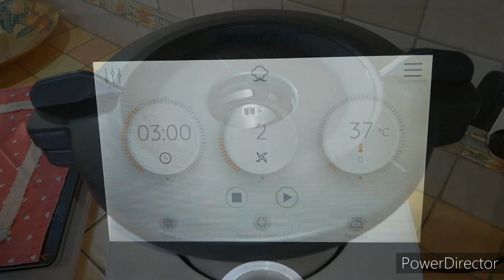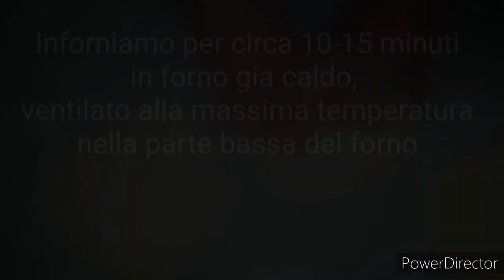Pucce pugliesi fatte in casa con mousieur cuisine connect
La puccia è un formato di pane, tipico della tradizione pugliese.

In Puglia farciamo questo panino veramente con tutto... salumi, mozzarelle, hamburger, cotoletta,uccelletti, salse, patatine e quant’altro.

Prepariamola insieme

Ingredienti
250 gr di farina di semola rimacinata
250 gr di farina 0 (ideale per pizza)
300 gr di acqua
3 gr di lievito di birra
15 gr di sale
50 gr di olio extravergine di oliva

(se volete una versione con più mollica basterà aumentare la farina 0 ideale per pizza a 300 gr e diminuire la semola rimacinata a 200 gr)

Inseriamo nel boccale del robot 300 gr di acqua e 3 gr di di lievito di birra ( 3 minuti velocità 2 a 37 C)

Poi inseriamo 250 gr di farina di semola e 250 gr di farina 0 (modalità IMPASTARE: 2 minuti velocità 4)

Mentre il robot impasta inseriamo dopo circa 30 secondi, 15 gr di sale e successivamente 50 gr di olio extravergine di oliva

Lasciamo riposare per circa 30 minuti.

Dopo 30 minuti spostiamo sul piano di lavoro e facciamo delle pieghe verso l’interno. Sistemiamo in una coppa chiudiamo con pellicola o coperchio e facciamo lievitare fino al raddoppio ( circa 2-3 ore)

Terminata la lievitazione formiamo 6 palline d’impatto copriamo con pellicola e facciamo lievitare ancora 2 ore.

Terminata anche questa lievitazione iniziamo a riscaldare il forno alla massima temperatura in modalità forno ventilato e stendiamo con i polpastrelli l’impasto, i dischi dovranno essere spessì circa 1 cm.

Raggiunta la temperatura inforniamo sulla leccarda nella parte bassa del forno.

Dopo circa 10-15 minuti sono pronte per essere aperte e farcite come più preferiamo.